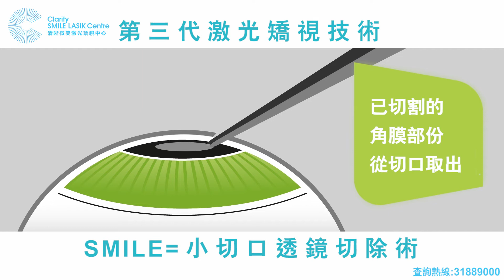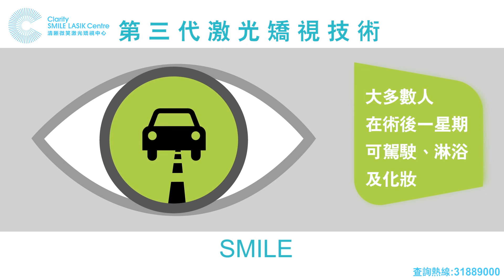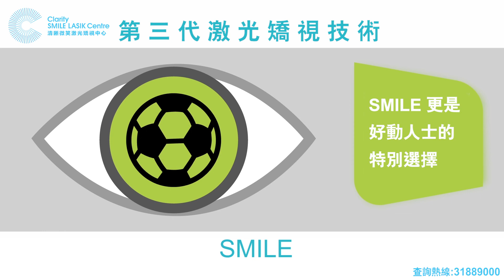【SMILE矯視介紹】甚麼是激光矯視？微笑矯視是最好？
矯視技術嘅進步﹕
Smile 係矯視技術上嘅突破，傷口細傳統矯視技術十倍。
👉想了解更多關於矯視資訊👈
👉請即預約免費講座或致電查詢👈